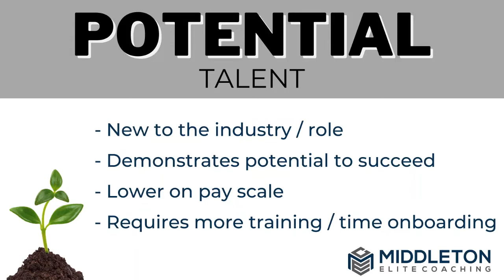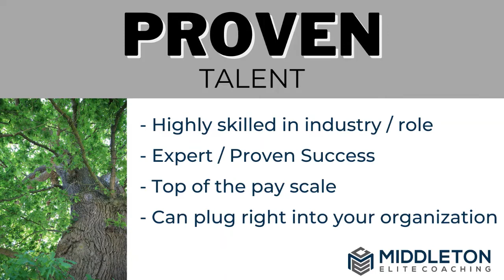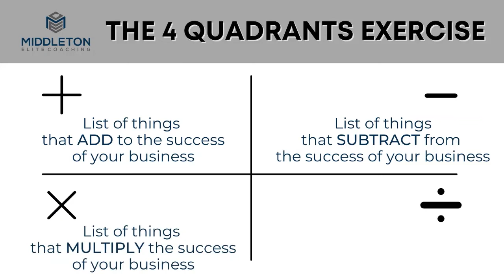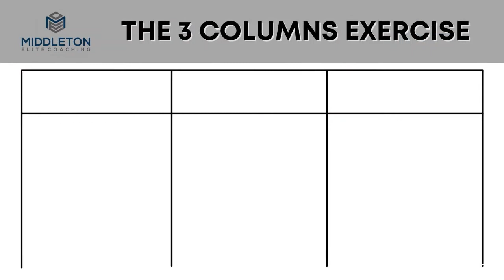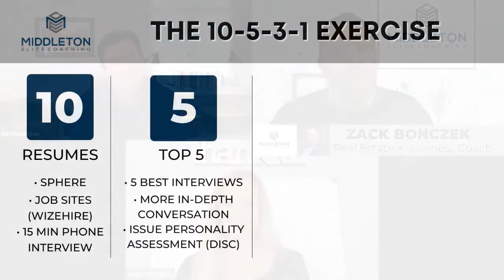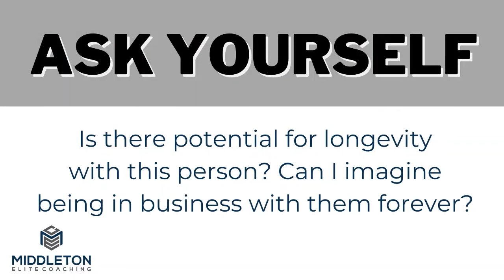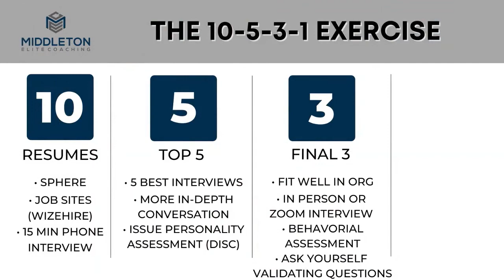Ep.17 - Middleton Elite Coaching's 'Thought Leader Friday - Expert Coaches Series' w/ Zack Bonczek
🌱 Is it time to GROW your team?

📺 This episode of MEC's 'Thought Leader Friday - Expert Coaches Series' w/ MEC Coach Zachary Bonczek can help!

👉 Watch as Bill, Debbie & Zack navigate The WHO, The WHEN, & The HOW of recruiting for your real estate business.